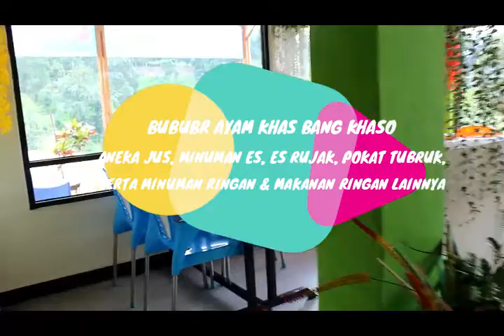PONDOK PELANGI BANG KHASO